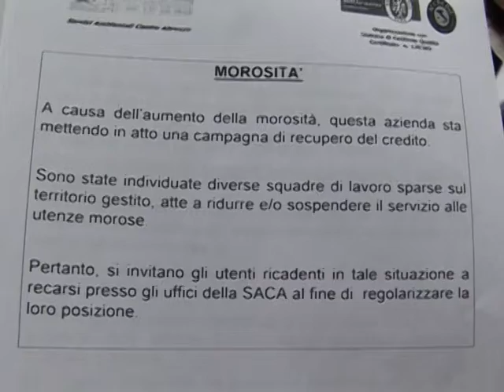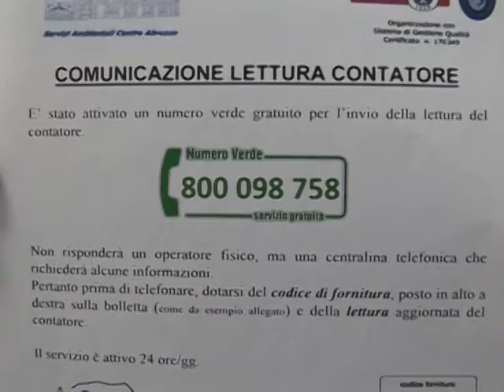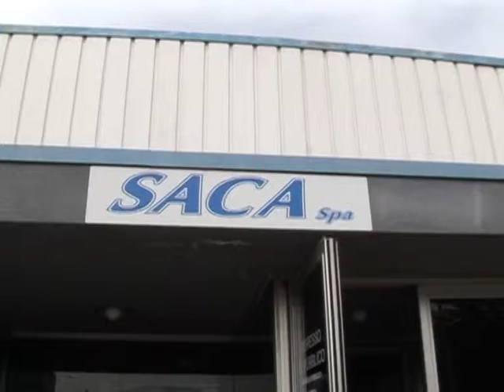Saca - aumentano i morosi nel Centro Abruzzo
Morosità bollette acqua, fenomeno in aumento: 1milione e mezzo di euro di crediti che la Saca deve recuperare per 30mila fatture non pagate